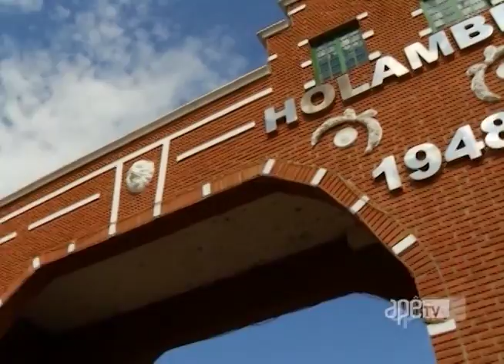ApêTV - Conheça a cidade de Holambra 03/09/16